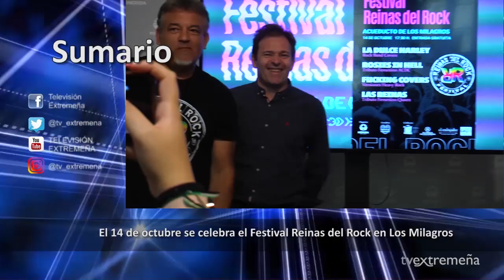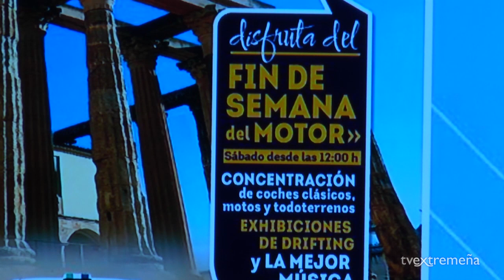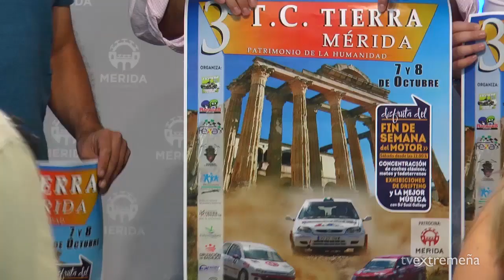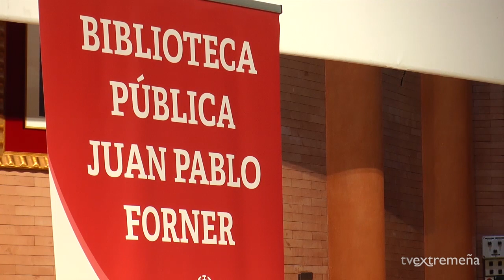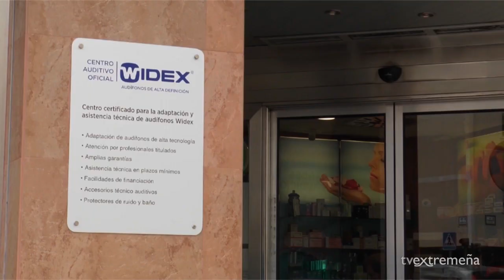TVEX 04-10-23 FLASH NOTICIAS 1440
Tres detenidos por cultivar marihuana en una isleta del Guadiana, en las imágenes se aprecia que la plantación era casi inaccesible

Televisión Extremeña

Flash Noticias 1.440

-Tres detenidos de San Pedro y Valverde de Mérida por cultivar 230 plantas de marihuana en una isleta casi inaccesible del río Guadiana a su paso por Guareña. La Guardia Civil, que tuvo que utilizar una embarcación para llegar a ellas, descubrió que había sido instalado un sistema de riego por goteo.
-Mérida pone en marcha una campaña anual de repoblación de árboles, comenzando por 17 calles de las barriadas de Las Abadías y Nueva Ciudad, así como en otras zonas puntuales de la ciudad.
-Medio centenar de equipos de España y Portugal participan este fin de semana en el III Tramo de Rally Mérida Patrimonio de la Humanidad, valedero para el Campeonato de Extremadura.
-El 14 de octubre se celebra el Festival Reinas del Rock con la participación de cuatro bandas en el acueducto de Los Milagros para destacar el papel de la mujer en este estilo musical.
-Alumnas y alumnos de centros educativos de Mérida mantienen un encuentro literario con Sandra Miró dentro de las actividades programadas con motivo del 75 aniversario de la Biblioteca Juan Pablo Forner.
-Este jueves predomina el cielo poco nuboso y las máximas se situarán en los 36 grados en el Valle del Guadiana.